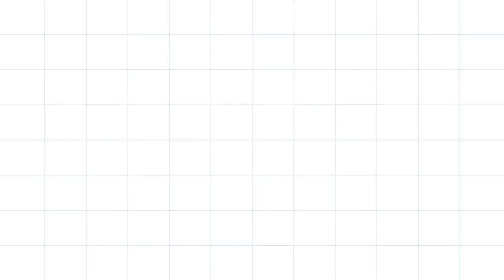Atlanta M100 Alumni Band | Back Stabbers | 2022 FAMU Grambling Baseball Classic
Event: 2022 FAMU Grambling Baseball Classic
Group: Atlanta Marching 100 Alumni Band
Date: Saturday February 26, 2022
Venue: Coolray Field
Song: Back Stabbers

Follow the adventures of Quasar on this channel for gaming, music, drumming, sports, marching bands plus many more.